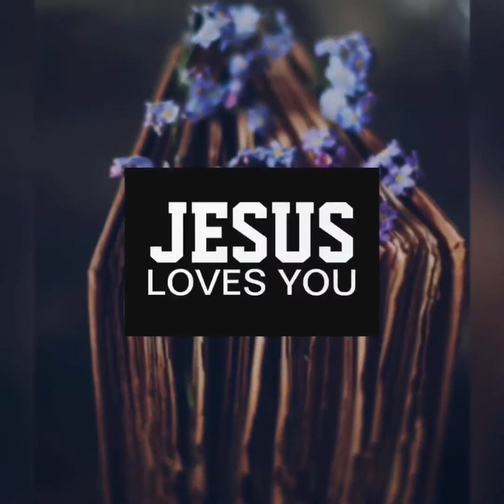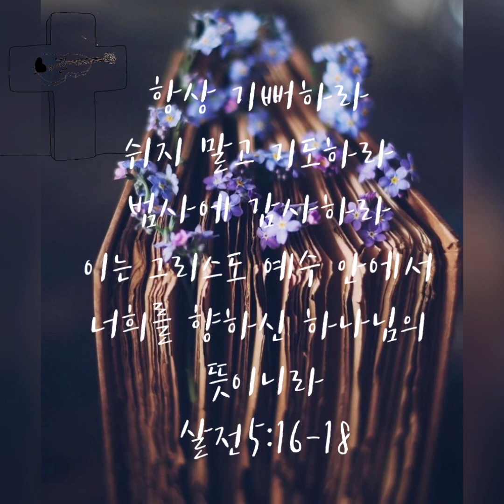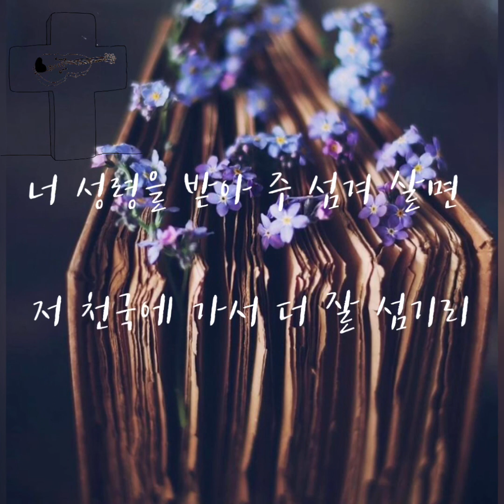한시간반복 재생 🎧 너 성결키 위해 Take Time to be Holy / 찬송가 바이올린 [365찬양 yoojin Baik]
1.Take time to be ho-ly, Speak oft with the Lord;
A-bide in Him al-ways, And feed on His Word.
Make friends with God's chil-dren; Help those who are weak,
For-get-ting in noth-ing His bless-ing to seek.

2.Take time to be ho-ly, The world rush-es on;
Spend much time in se-cret With Je-sus a-lone.
By look-ing to Je-sus, Like Him thou shalt be;
Thy friends in thy con-duct His like-ness shall see.

4.Take time to be ho-ly, Be calm in thy soul;
Each thought and each mo-tive Be-neath His con-trol;
Thus led by His Spir-it To foun-tains of love,
Thou soon shalt be fit-ted For ser-vice a-bove.

(자료를 올려 주셔서 함께 찬양할 수 있도록 해주신 연주자님께 특별히 깊은 감사 드립니다.🤍)